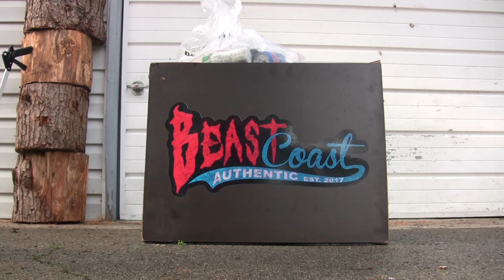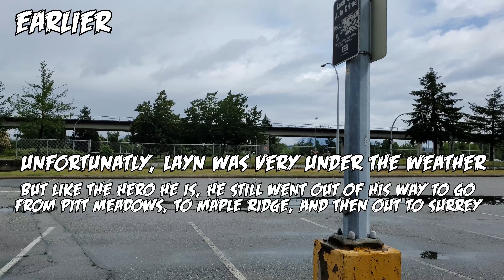Trash Talk Tuesday 2 - Episode 7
Time to make our return to the Trashpocalypse!

It was great to see most of the work we did prior has been maintained, but that never means our work is done!